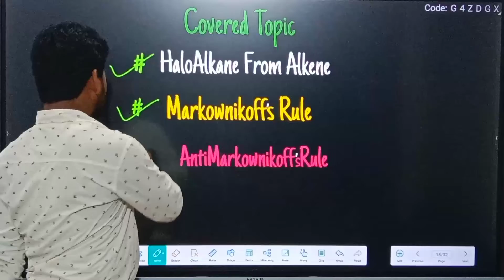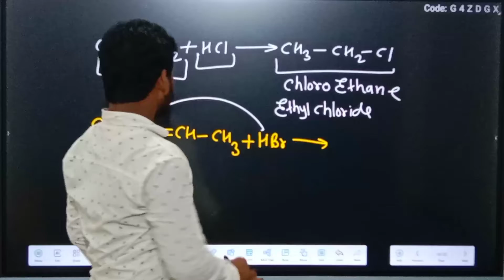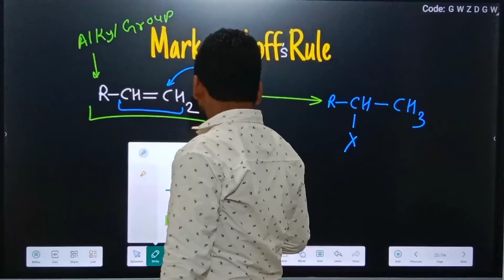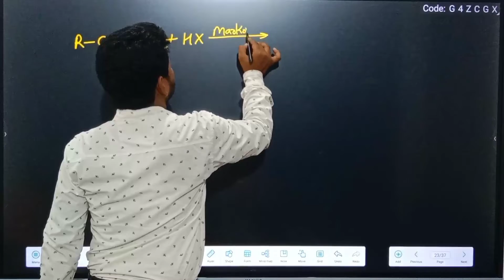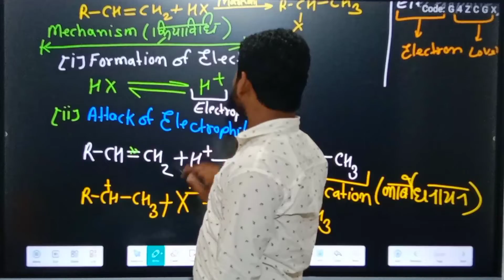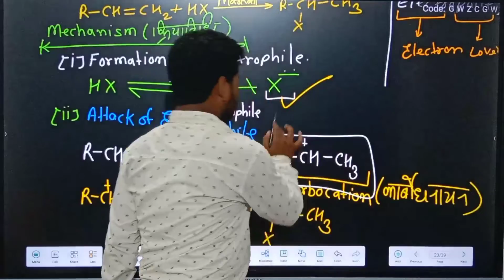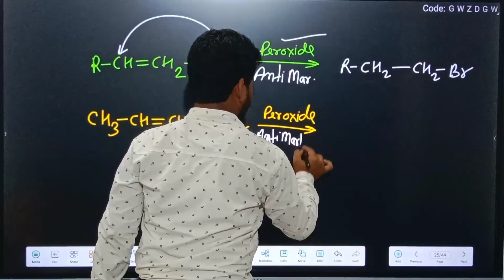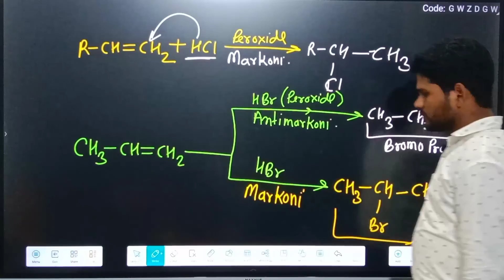VAHID SIR ORGANIC CHEMISTRY FOR JEE/NEET AND 12TH BOARD AMBITION ACADEMY SANDILA HARDOI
hello friends (welcome) to the my ~{UNIQUE EDUCATION WORLD}~ I creat this channel
10/09/2021 my youtube channel education vahid sir
i promiss you regular video uploded